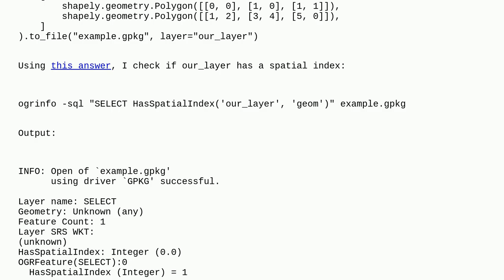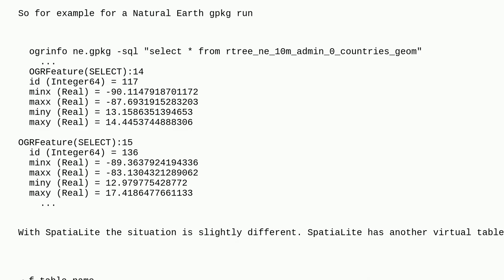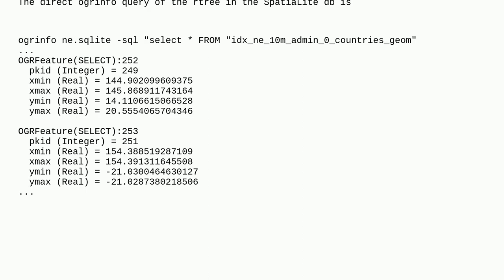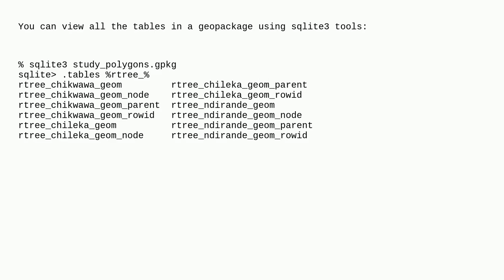Gis: How do I view the contents of spatial indexes of a GPKG file?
How do I view the contents of spatial indexes of a GPKG file?

A special thanks goes out to the community

  gdal geopackage ogrinfo python